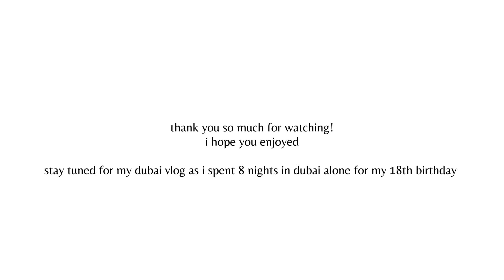TRAVELLING ALONE FOR THE FIRST TIME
heyy my beautiful people!

in this video, i travelled ALONE for the very first time at 17 years old.